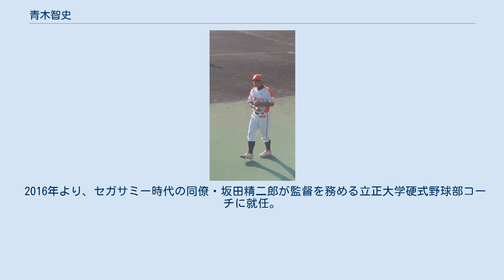青木智史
青木 智史（あおき ともし、1979年9月10日 - ）は、神奈川県足柄下郡真鶴町出身の元プロ野球選手（外野手、右投右打）・コーチ。
現在は立正大学硬式野球部のコーチを務めている。
 かつて高知ファイティングドッグスに所属した元プロ野球選手で現北海道日本ハムファイターズ職員の青木走野は実弟。
 小学校低学年時は、サッカークラブでゴールキーパーをしていた。
6年生の時に、発足したばかりのソフトボールクラブへ参加。
中学から野球部に所属するが、俊足を買われ夏に行われる陸上競技大会にも出場していた。
中学卒業後は地元に近い進学校でもある神奈川県立小田原高等学校に進んだ。
 高校時代は2、3年夏の3回戦進出が最高。
卒業後は青山学院大学もしくは慶應義塾大学への進学を希望していたが、高校通算29本塁打で持ち前の巧打・強肩で隠れた逸材として各球団が下位でのドラフト指名を狙っていた。
そして、1997年のドラフト会議で広島東洋カープが6位指名し入団。
1年目のキャンプの時に注目選手としてメディアから取り上げられたが、一度も一軍に上がることなく3年間で広島を自由契約となる。
 退団後は、アメリカ球界に挑戦するため渡米。
実に18回ものトライアウトを受け、2003年にシアトル・マリナーズA級チームと契約したものの、1年限りで解雇という憂き目に遭う。
 2004年には、オーストラリアに渡り、現地のセミプロチームに所属。
このとき、オーストラリア野球代表選手が数多く日本の社会人野球チームに渡るとの話を聞きつけて帰国。
 2005年、オーストラリア選手主体のクラブチームであるウェルネス魚沼に日本人唯一の選手として所属した。
しかし同年春、チームは都市対抗野球大会新潟県一次予選で敗退。
オーストラリア人選手は全員帰国し、自然消滅的に休部状態となった。
その後チーム運営方針をめぐって運営母体のタイケン学園と青島健太監督が対立し、7月に青島が退団。
青木も退団し、再び渡米してジャパン・サムライ・ベアーズに入団したが、このチームも同年限りでアメリカから撤退し、わずか半年で退団した。
同年夏、セガサミーホールディングスが硬式野球部を創設し、初代監督に青島を起用することを発表した。
青島を師と仰いでいた青木は同年秋のセレクションを経てセガサミー入り。
 2006年の活動開始時から、新人選手が多い中で長打力と豊富な経験を活かし、主軸として2年間活躍した。
 2008年1月にBCリーグ・新潟アルビレックスBCのトライアウトを受け合格し、入団。
 2008年は、71試合に出場し打率.286、本塁打12、打点39の成績を残し、本塁打王に輝いた。
シーズン終了後の11月に開催された12球団合同トライアウトに参加したものの、獲得球団がなかったことから新潟残留を決意した。
 2009年は残留決定と共に、退団した外野手兼任コーチの根鈴雄次に代わって野手コーチ兼任となり、シーズンでは全72試合に出場して打率.344、本塁打16、打点51の好成績を挙げ、本塁打と打点の二冠に輝いた。
 2012年からコーチ専任契約となったが、2013年から再び選手兼任コーチとなった。
同年10月31日にコーチの辞任が発表され、2014年より選手専任の契約となる。
 2014年8月12日、現役引退を発表。
9月14日の信濃戦（ハードオフ新潟）で引退セレモニーが行われた。
 2016年より、セガサミー時代の同僚・坂田精二郎が監督を務める立正大学硬式野球部コーチに就任。